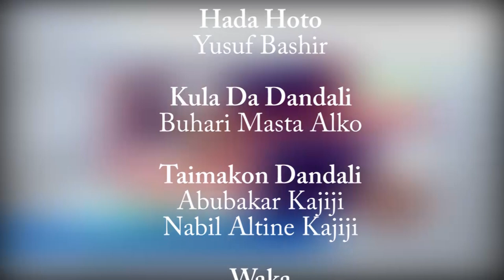Ranar Wanka tare da Alh. Mu'azu Yakubu Ma'aji, kan talaucin da Najeriya ke fama da shi